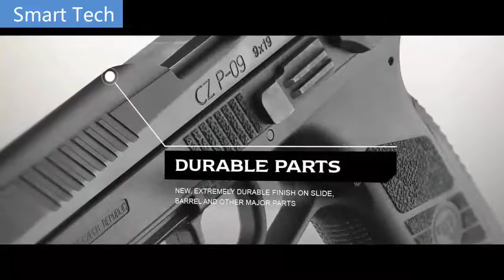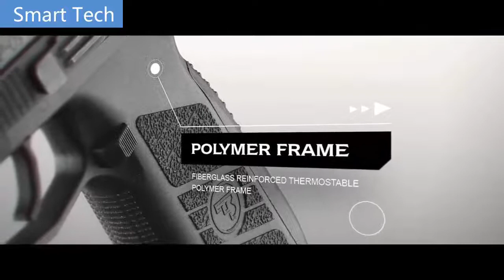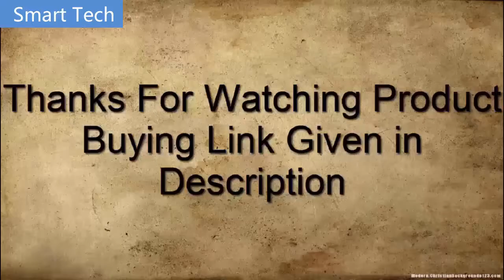Top 7 Best Compact 9mm Handguns for Concealed Carry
👍 . CZ P-07

 👍 . Sig Sauer P320 XCompact

 👍 . Glock 26 Gen5

 👍 . XD-M ELITE - Springfield Armory - 4K

 👍 . Smith & Wesson M&P9 Shield EZ

 👍 .  FN 509 Compact MRD

 👍 . Mossberg MC1SC

Top 5 Best Pistols 2021 |  Pistols 2021